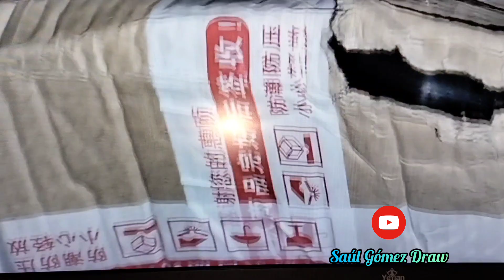Figuras bootleg anime - mercado libre 📦 🤝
⚠️ Este video no fue patrocinado por este producto ⚠️ pero si te interesa este es el link
si eres de la CDMX tendrás envío de 24 Horas